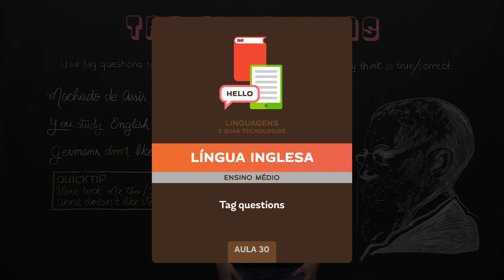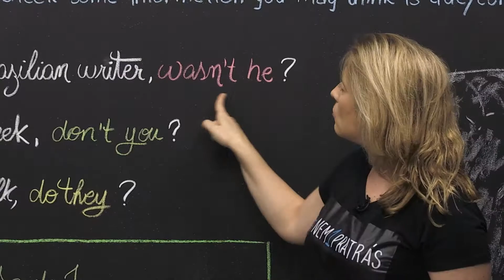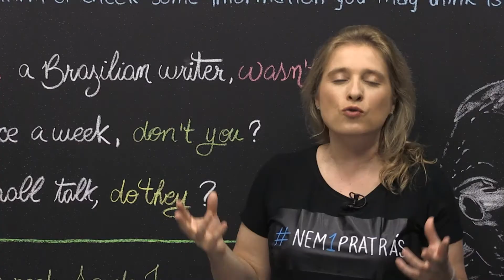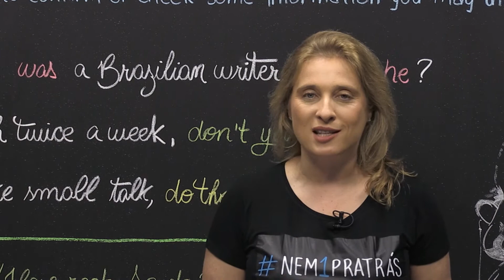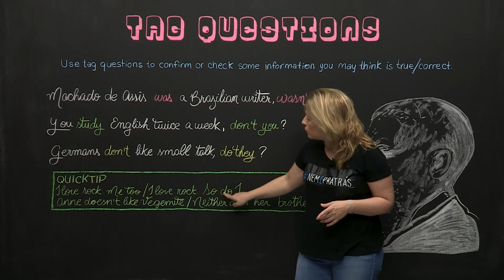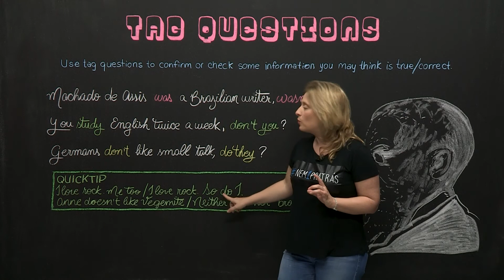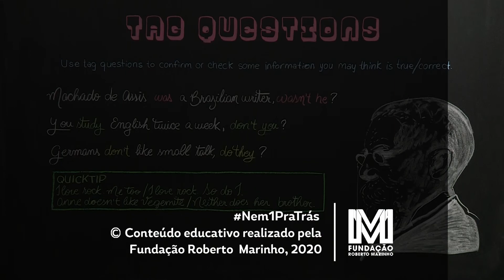Tag questions - Língua Inglesa - Ensino Médio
Tag questions.  Revisão de verbos  auxiliares.  Uso das expressões “So do I” e “Neither do I”.​